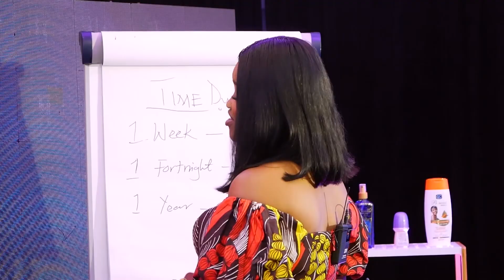MY HUNDRED DOLLAR POLICY FOR MY BUSINESS SAVED MY BRAND….